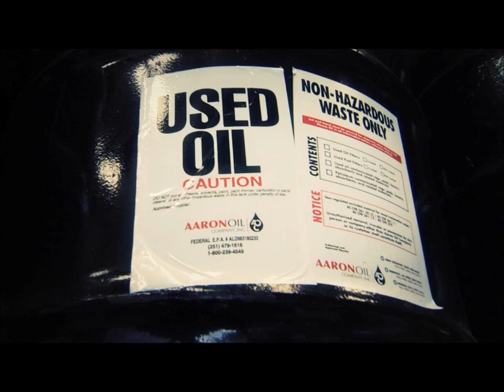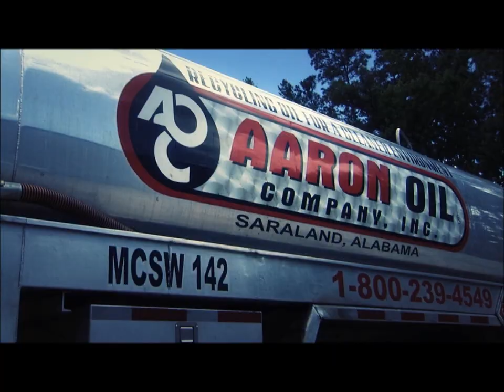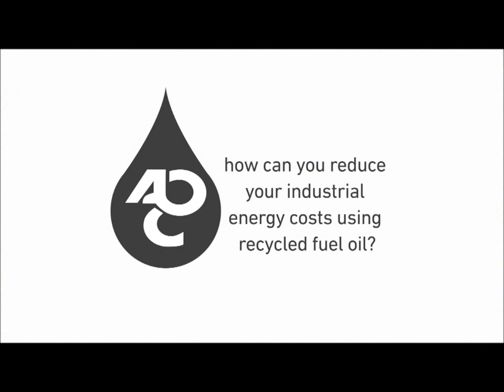Aaron Oil's Company Highlight Video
Aaron Oil Company  features its leaders, processing facility, and transportation team that has emerged as a leader in the used oil recycling and petroleum reclamation industry. Since 1981, Aaron Oil Company, Inc. has been taking decisive steps to build a company customers can depend on for environmental safety and proper used oil and petroleum reclamation services. Working with federal, state and local governments, Aaron Oil has complied with requirements of the EPA, DOT, OSHA, ADEM (land, air, water and solid waste), the US Coast Guard, and local agencies.